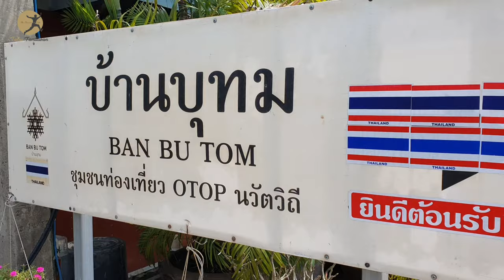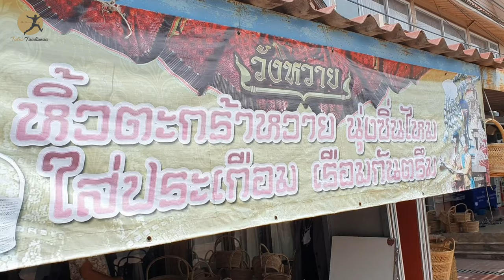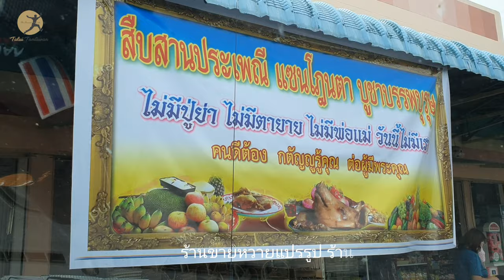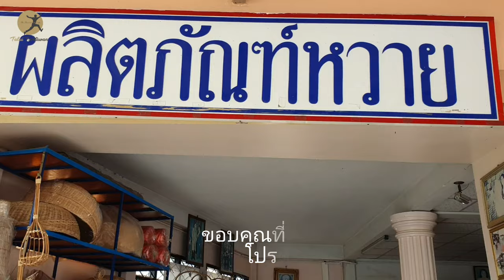หวาย บ้านบุทม Ban Bu Tom งานหวาย สุรินทร์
TaluiTamtawan,Blogger,vlogger,Travel,ตะลุยตามตะวัน,การท่องเที่ยว,Smartphone,Filmmaker,Travel Vlog,เที่ยวปันสุข,เที่ยวเมืองไทย ยุค COVID19,อาหารเช้า,bf,The Wood,โรงแรม พร้อมอาหารเช้า,สุรินทร์,Surin,The Wood Hotel,เที่ยวสุรินทร์ ไม่กินสุรา,ไทยเท่,ไทยเที่ยวไทย,เที่ยวเมืองรอง,เที่ยวไทยเท่,หวาย,เครื่องเงิน,ผ้าไหม,หิ้วตะกร้าหวาย,นุ่งซิ่นไหม,ใส่ประเกือบ,เรือมกันตรีม,ทศ,อีสาน,เที่ยวธรรมชาติ,เที่ยวป่า,เที่ยวเขา,ท่องเที่ยว,เที่ยวสนุก,กินอร่อย,พักสบาย